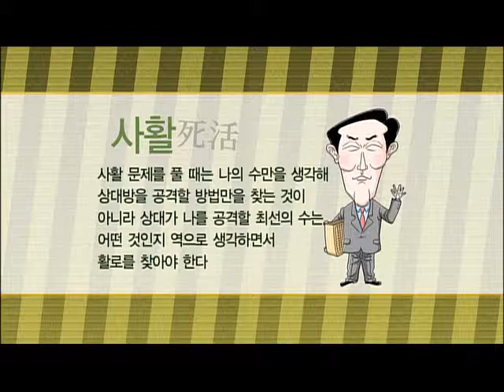바둑교실 - Baduk_제1066회_#004